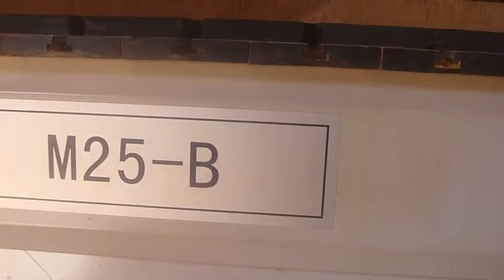Door Carving using CNC Router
Can you make cabinet doors with a CNC machine?
You can use the CNC router software to make designs for custom cabinet doors.
How thick should MDF doors be?
18mm MDF panels are ideal for the outer parts as well as the inner compartments, whereas 12mm wide panels can suffice for the door panels.
Can you use MDF for cabinet doors?
MDF is denser than hardwood and offers a much smoother finish with no grain. This makes MDF an ideal material for making painted cabinet doors. Due to its density and consistent structure, MDF can be machined using high speed CNC cutting tools to create a variety of different 3-D profiles perfect for cabinet doors.
Can you CNC solid wood?
All the characteristics of excellent wooden joints – including appearance, strength, and flexibility – can be enhanced on a CNC machine with the addition of accuracy and repeatability.
What type of wood are solid doors made of?
Solid wooden doors are made either following the frame-and-panel design or a solid wood slab. Hardwood like oak or softwood like pine can be used to build solid wood doors. The exterior doors have to withstand harsh outdoor environments, so they're usually made from durable solid wood.
Is a CNC machine worth it?
They are hugely efficient at cutting curves accurately. But they are not so efficient at cutting square/rectangular parts. You'll be much quicker on your table saw. They can be efficient at cutting pockets out of material, but so can a simple jig with a handheld router.
P.S.  :-  Lot of Resources are idle, under utilized, not properly utilized, especially Technical Resources (TR) due to lack of knowledge, support from the suppliers and many other factors. So now I am on a Mission to build a community of experts, who can help the owners of TR for its optimum utilization ,which will directly or indirectly bring monetary benefits to TR owners.
Join the Vision for Maximum utilization of Technical Resource available across the world to make a positive impact in the society .